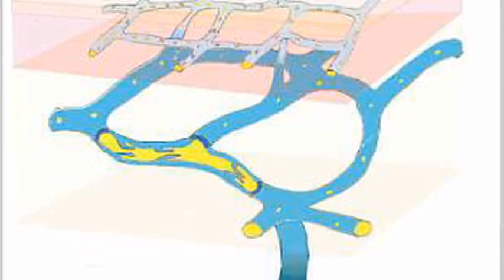Cancer Facts : How Does Cancer Spread Throughout the Body?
Cancer spreads throughout the body by being metastasized and moving throughout the lymphatic system. Find out how cancer cells steal nutrients from organs in the body with information from a doctor in this free video on cancer.